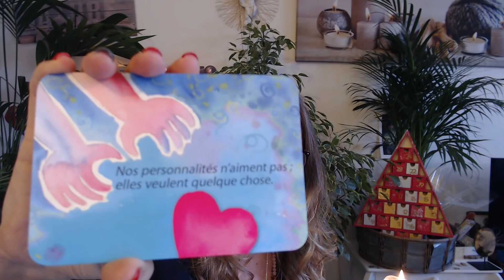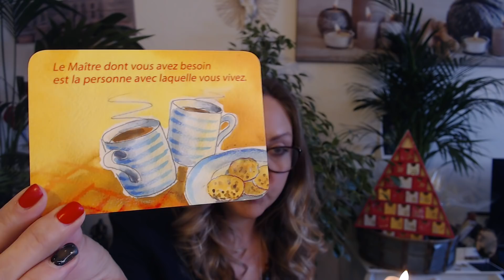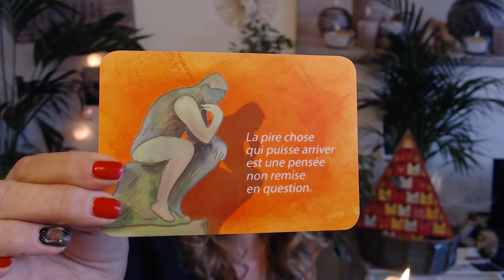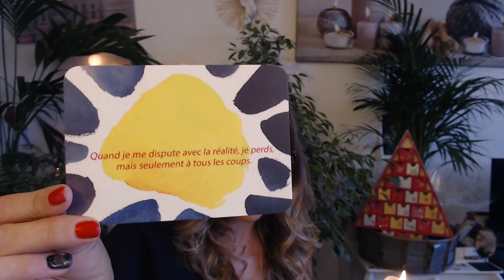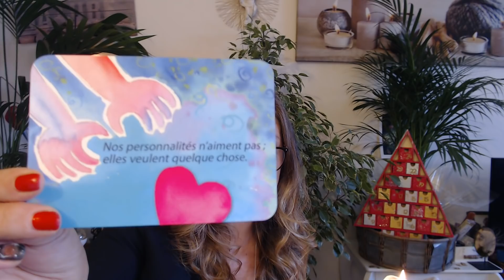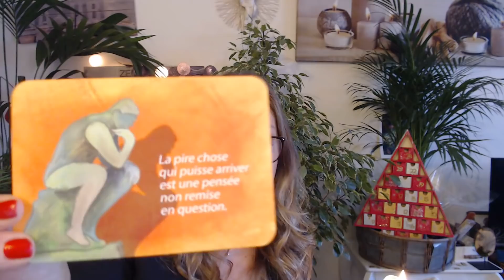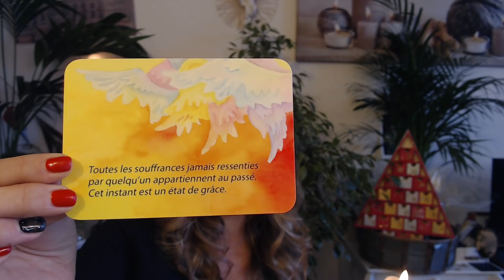Pourquoi as tu vécu cette mauvaise expérience ?Est ce vrai ? teste-toi !